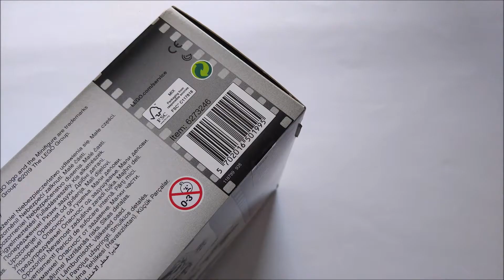LEGO IDEAS 21317 Steamboat Willie (2019)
LEGGIMI:

NUMERO SET: 21317 NOME SET: Steamboat Willie

PEZZI: 751 TEMPO DI MONTAGGIO: 1 ora e 36 minuti

ADESIVI: NO